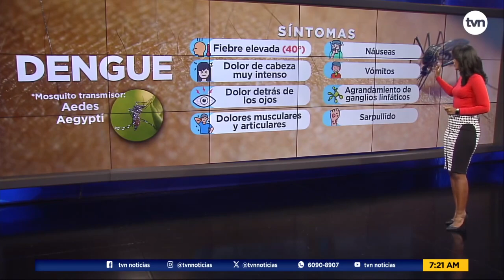Nivel de casos de dengue preocupa a las autoridades